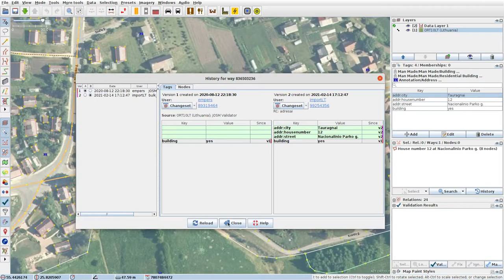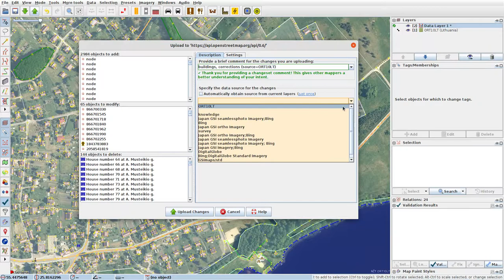JOSMrec0785 2021 07 03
Lithuania. Tauragnai. Tracing buildings (mainly) in JOSM for openstreetmap.